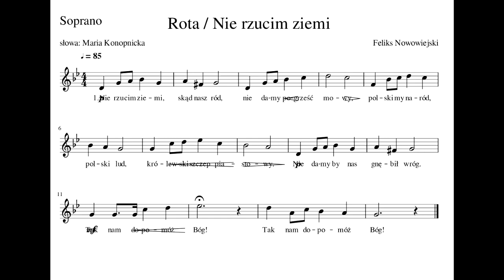Rota - Nie rzucim ziemi - Sopran